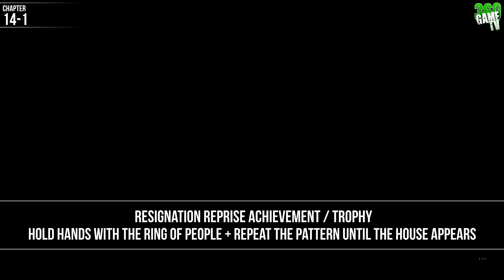Somerville All Achievements / Trophies / Endings Guide / Solution / Tutorial - 100% Achievements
This guide shows you all achievements / endings in Somerville

00:00 - World’s best dad
00:41 - First Contact 1/10
01:13 - First Contact 2/10
01:34 - Weary Traveler
02:16 - Here boy…
03:10 - First Contact 3/10
03:30 - Stuck on the John
03:59 - First Contact 4/10
04:25 - Kind of Blue
05:07 - First Contact 5/10
05:27 - First Contact 6/10
05:50 - First Contact 7/10
06:33 - First Contact 8/10
06:49 - First Contact 9/10
07:15 - First Contact 10/10
07:54 - Resignation
08:18 - War of the Worlds
08:57 - Resignation Reprise
11:31 - Family First
14:32 - Understanding

Resignation Reprise
Sequence #1 - Blue, Red, Blue
Sequence #2 - Blue, Blue, Red

Family First
Sequence #3 - Blue, Blue, Blue

Understanding
Sequence #2 - Blue, Blue, Blue, Purple, Purple, Purple
Sequence #3 - Blue, Blue, Blue, Red, Purple, Purple